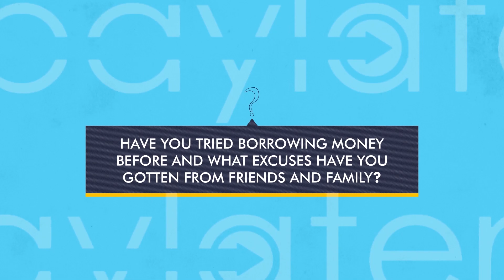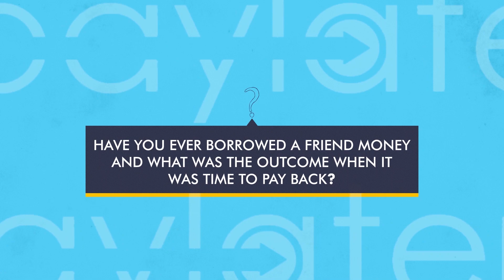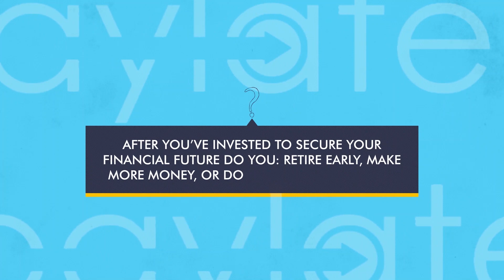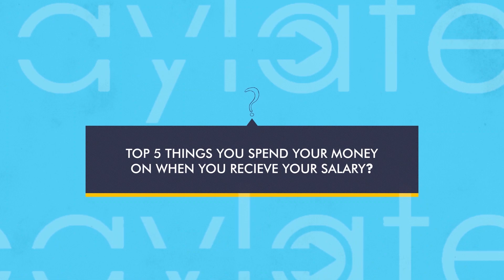Money Matters Brought To You By Paylater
Pulse.ng is Nigeria's new media publisher.  24/7 live news & videos, entertainment, sports, lifestyle, celebrities & more.